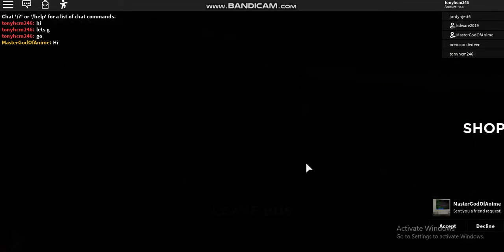Prison (Part 1)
I dead. Also officar sucks when he trapped us XD